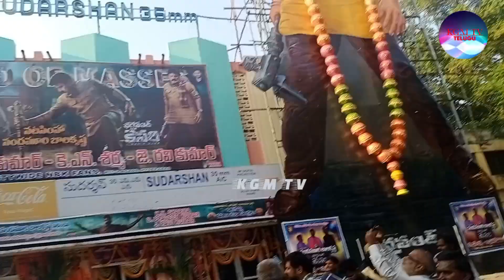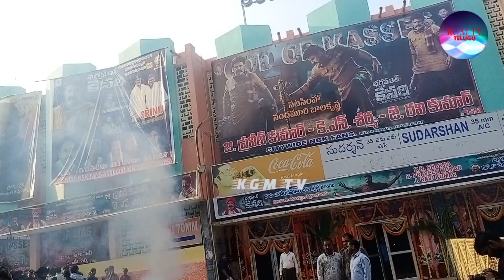Bhagavanth Kesari Celebrations | Bhagavanth Kesari Movie Public Talk | Balakrishna